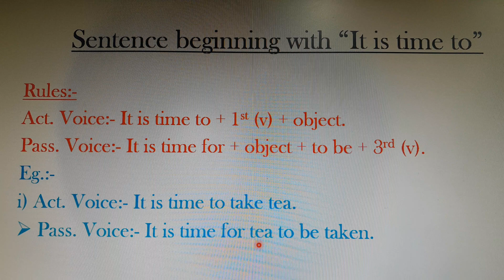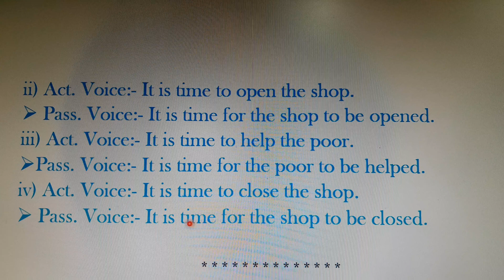Active Voice & Passive Voice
Shikshana: English grammar: Voice, Active Voice & Passive Voice, Rules, Sentence beginning with "It is time to"   (@SantanaBiswas-qm2hq)